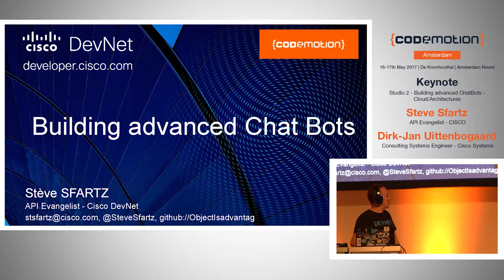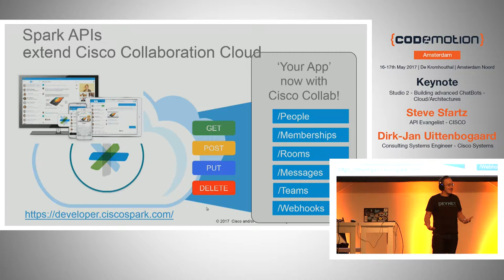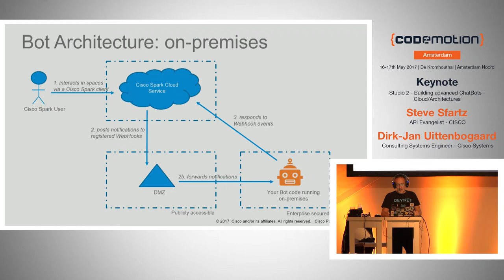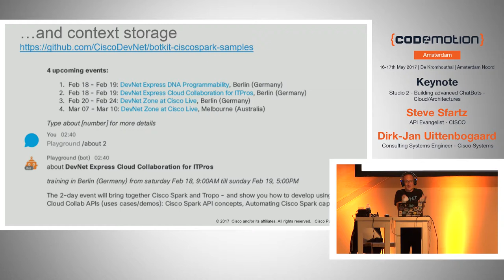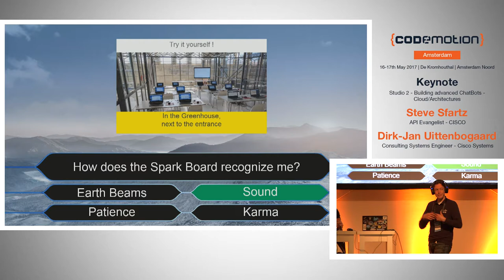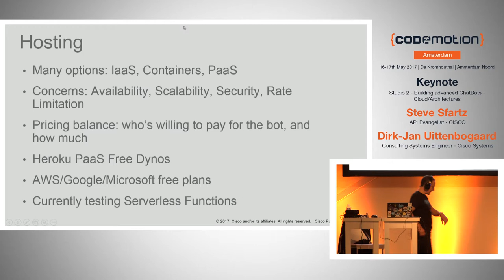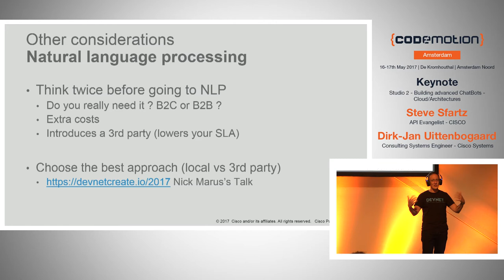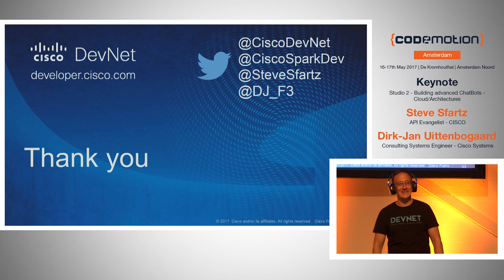Building advanced ChatBots - Stève Sfartz - Codemotion Amsterdam 2017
If it takes minutes to code a bot, building professional bots represents quite a challenge. Soon you realize you need serious programming and API architecture experience but also “Bot” specific skills. In this session, we'll first show the basics to build a ChatBot. Then we'll explore the challenges faced when creating advanced Bots (Context storage, NLP approaches, Bot Metadata, OAuth scopes), and discuss interesting opportunities from latest industry trends (Bot platforms, Serverless, Microservices). This talk is about showing the code and sharing lessons learnt.